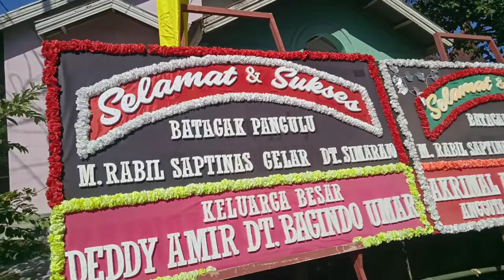Batagak Pangulu Koto Baru Mungka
Assalamualaikum
Selamat datang di chanel @pangerankubang
Alek Batagak Pangulu Suku Kampai , Jorong Koto Baru Mungka , Kab LimaPuluh Kota , Sumbar